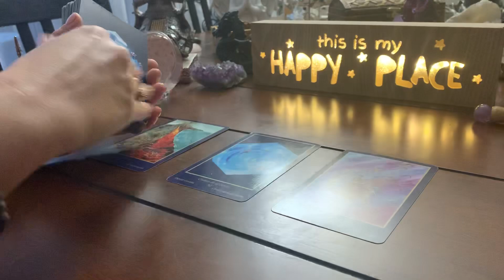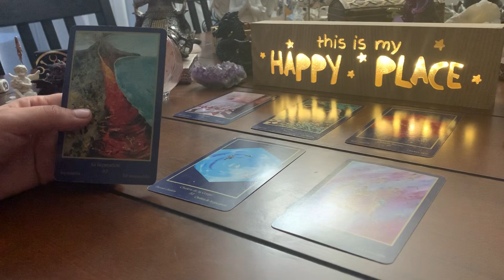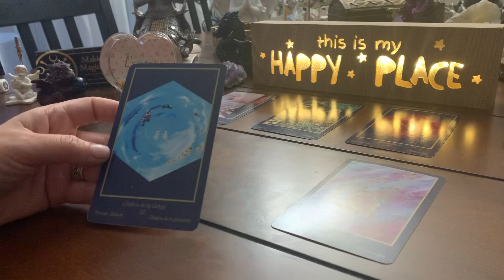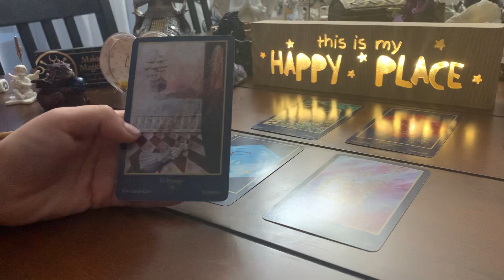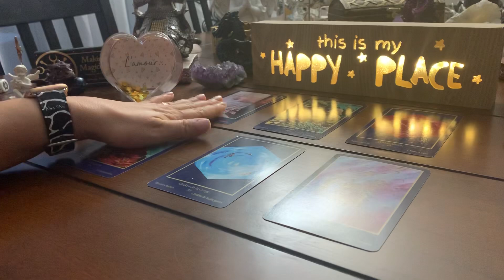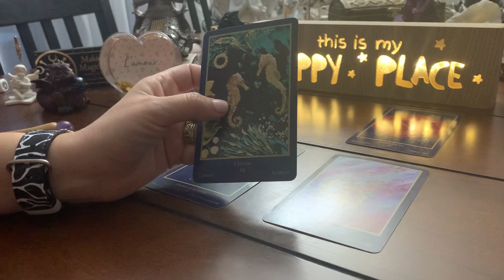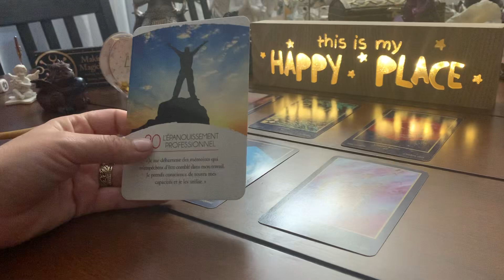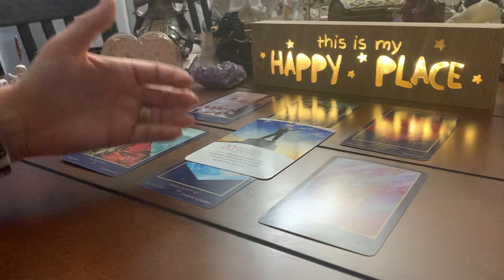SCORPION PREVIZIUNI pana la SFÂRȘITUL ANULUI